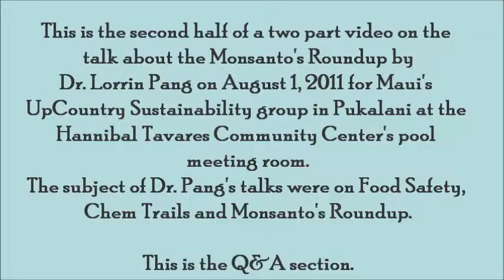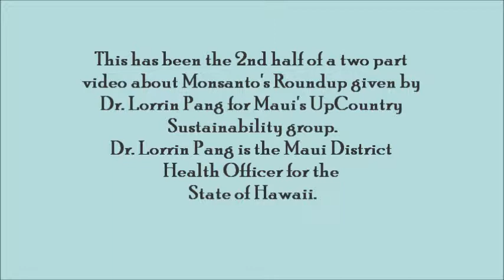Dr. Lorrin Pang Maui District Health Officer Hawaii on Monsanto's Roundup Part 2 of 2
Dr. Lorrin Pang on August 1, 2011 gave a talk for the Maui UpCountry Sustainability group in Pukalani at the Hannibal Tavares Community Center's pool meeting room.
The subject of his talks were on Food Safety, Chem Trails and Monsanto's Roundup.
This is the second in a two part video on the talk about Monsanto's Roundup.